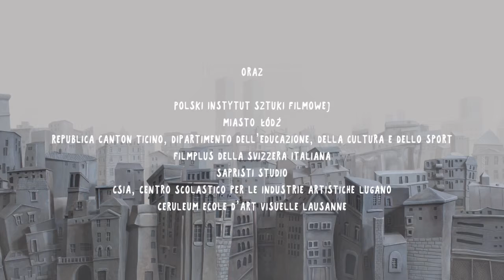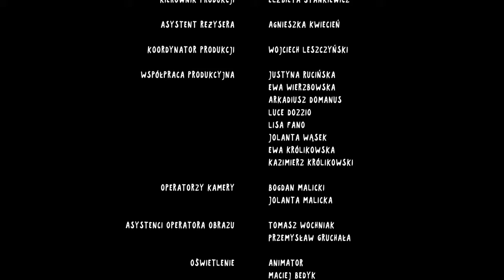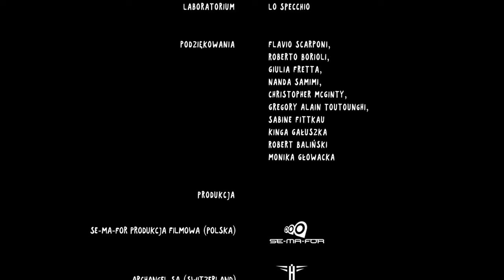Danny Boy - short film